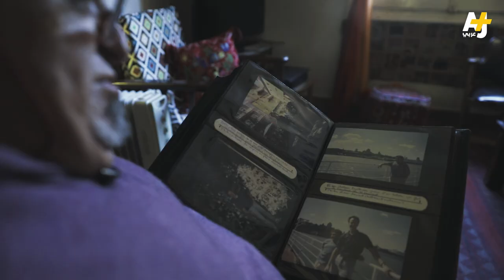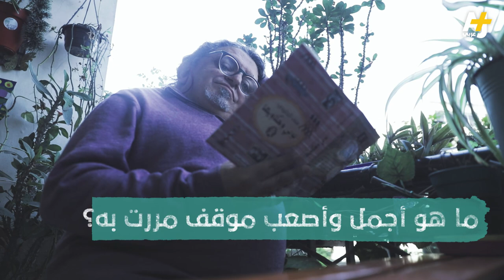"عايز أمثل مع يسرا"، الأستاذ المصري ناجي شحاتة ترك التعليم من أجل المسرح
ناجي شحاتة أستاذ مصري متقاعد، أحب المسرح لأنه قدم له فرصة للتصالح مع ذاته، فاستقال من مهنة التدريس وتفرغ لمتابعة الهواية التي غيرت حياته.